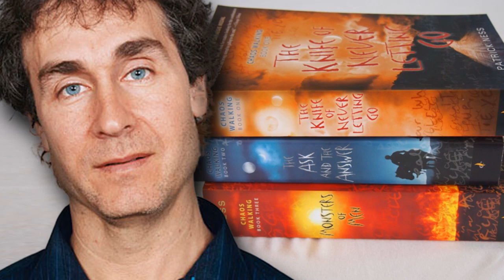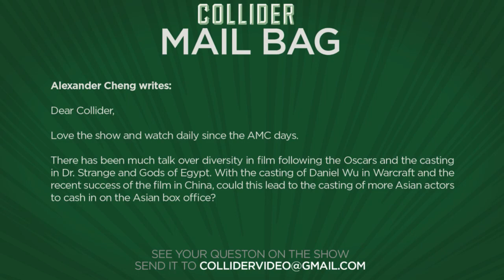Collider Movie Talk - Old Man Logan Revealed In Wolverine 3 Set Photos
On this episode of Collider Movie Talk (June 13, 2016) Mark Ellis, Dennis Tzeng, Clarke Wolfe, Ashley Mova discuss the following:

-First trailer for Moana released

-Angelina Jolie to star in Murder on the Orient Express remake

-First images from Wolverine 3 released

-New TV spots released for Suicide Squad

-Guardians of the Galaxy 2 / Doctor Strange coming to Comic Con 2016

-Doug Liman to direct Charlie Kaufman written YA thriller Chaos Walking

-Mail Bag

It was a packed weekend of new releases and it was The Conjuring 2 that came out on top. The horror sequel from James Wan dominated the weekend box office with an impressive $40.4 million for the No 1 spot, easily beating the other two releases. Legendary and Universal’s World of Warcraft adaptation took the No 2 spot with $24.4 million. Lionsgate’s Now You See Me 2 took the No 3 spot, debuting to $23 million. In the No 4 spot was Teenage Mutant Ninja Turtles Out of the Shadows, taking in $14.8 million in its second weekend in release. And in the No 5 spot was X-Men Apocalypse with $10 million.

The first teaser trailer for Disney’s animated adventure Moana was released online giving fans a first look at the animated musical that stars Dwayne the Rock Johnson. Directed by Ron Clements and John Musker, the duo behind The Little Mermaid and Aladdin, the film revolves around Moana, a spirited teenaged girl named who sets sail to prove herself a master sailor and fulfill her ancestors’ unfinished quest.

According to a report from The Daily Mail, Angelina Jolie is in early talks to take on Fox’s remake of Murder on the Orient Express. Fellow actor/director Kenneth Branagh is helming the movie, in addition to starring as Hercule Poirot, the fictional Belgian detective and most famous character created by author Agatha Christie. Blade Runner 2’s Michael Green is writing the screenplay based on the Christie novel that tells the story of a murder onboard the famous train.

The first images from Wolverine 3 have been released on line, giving fans their first good look at a sort of X-Men reunion, with Huge Jackman’s Wolverine featured alongside Patrick Stewart’s Professor X. Word has been very quiet in regards to the plot on this untitled Wolverine sequel, which has been rumored to be titled Weapon X and said to be following the Old Man Logan storyline.

Warner Bros.’ PG-13 rated Suicide Squad adaptation is less than two months away from opening and now the marketing team has released two new TV spots to get the fans excited.

After taking 2015 off, it's looking like Marvel Studios could be returning to San Diego Comic-Con this year. While the studio is holding off from any official announcement regarding a Hall H appearance, Doctor Strange director Scott Derrickson and Guardians of the Galaxy director James Gunn took to Twitter to drop a couple unsubtle hints about a Marvel presence this year, with Derrickson tweeting an image of a Doctor Strange banner, saying: Will I be at Comic Con this year? Here’s a hint.” James Gunn replied to his tweet saying, “You’ll be so close, I might have to come see you.”

According to a report from THR Edge of Tomorrow director Doug Liman is in talks to tackle Lionsgate/Summit’s post-apocalyptic YA thriller Chaos Walking, based on the Patrick Ness novel of the same name. Oscar-winning screenwriter of Adaptation and Eternal Sunshine of the Spotless Mind Charlie Kaufman is penning the screenplay along with Money Monster’s Jamie Linden. The story takes place in a world devoid of women, where all living creatures can hear one another’s thoughts “in a stream of images, words and sounds called Noise.”

MAIL BAG

WIN A CHANCE TO GO TO COMIC CON FOR FREE